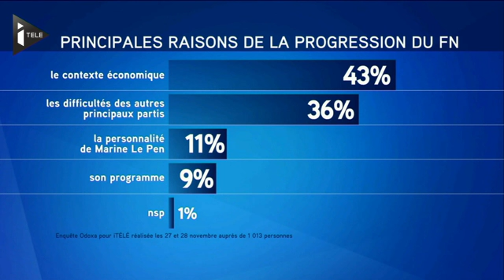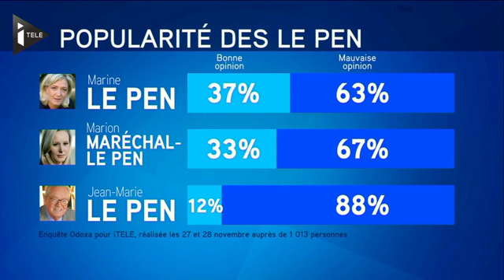2014 Novembre 29 iTélé 2017 le FN s'y voit deja